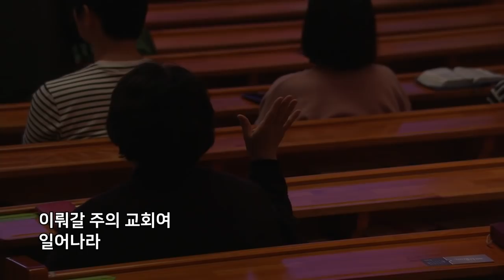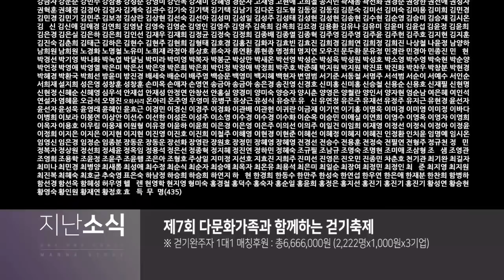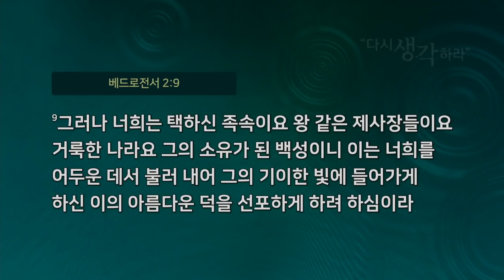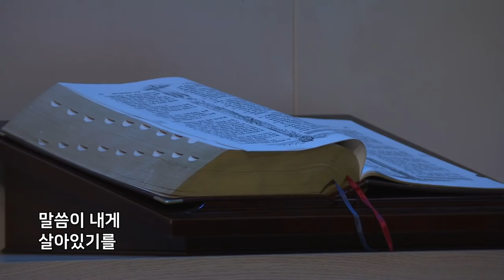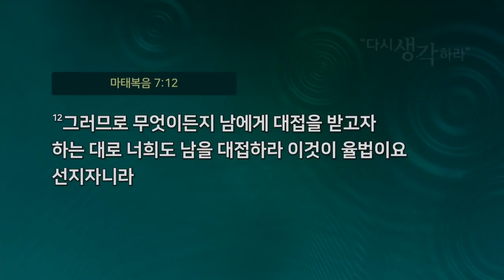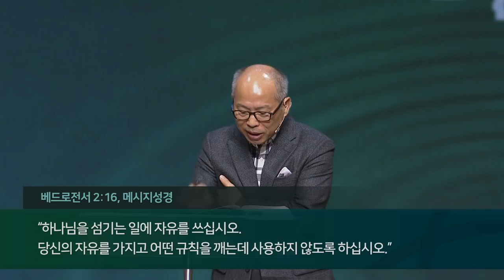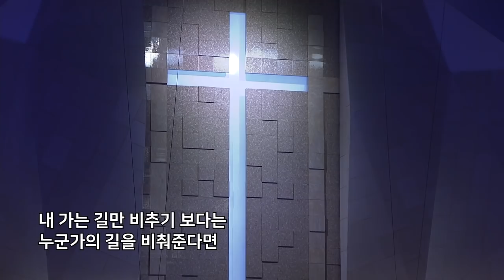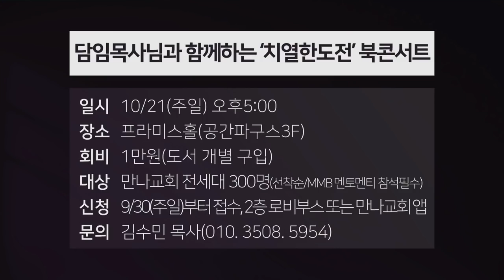[토요] 다시 너희에게 권하노니 / 김병삼 목사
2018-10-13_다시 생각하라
(벧전 2:11) ○사랑하는 자들아 거류민과 나그네 같은 너희를 권하노니 영혼을 거슬러 싸우는 육체의 정욕을 제어하라
(벧전 2:12) 너희가 이방인 중에서 행실을 선하게 가져 너희를 악행한다고 비방하는 자들로 하여금 너희 선한 일을 보고 1)오시는 날에 하나님께 영광을 돌리게 하려 함이라
(벧전 2:13) ○인간의 모든 제도를 주를 위하여 순종하되 혹은 위에 있는 왕이나
(벧전 2:14) 혹은 그가 악행하는 자를 징벌하고 선행하는 자를 포상하기 위하여 보낸 총독에게 하라
(벧전 2:15) 곧 선행으로 어리석은 사람들의 무식한 말을 막으시는 것이라
(벧전 2:16) 너희는 자유가 있으나 그 자유로 악을 가리는 데 쓰지 말고 오직 하나님의 종과 같이 하라
(벧전 2:17) 뭇 사람을 공경하며 형제를 사랑하며 하나님을 두려워하며 왕을 존대하라